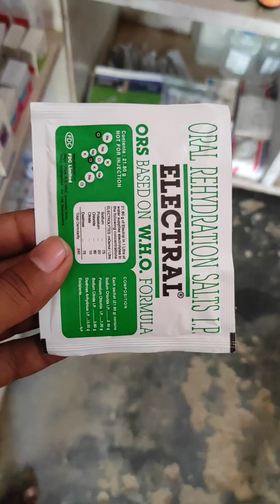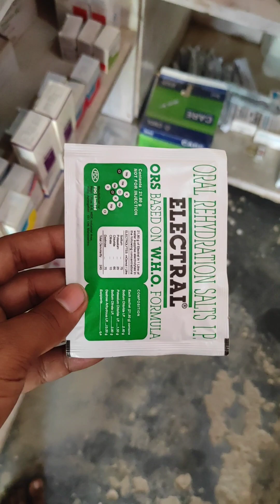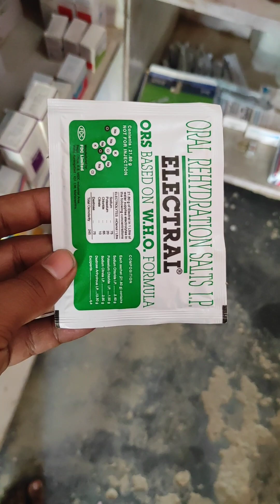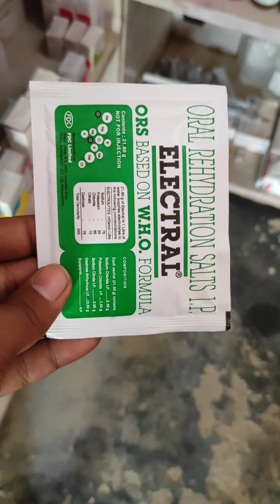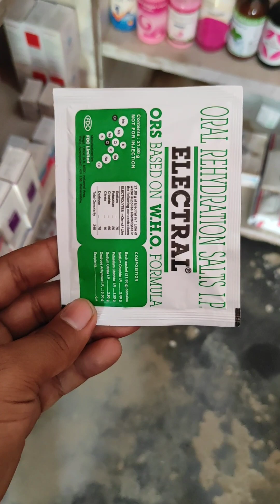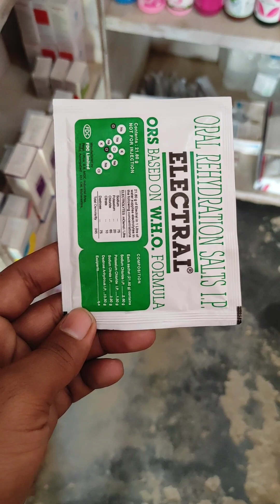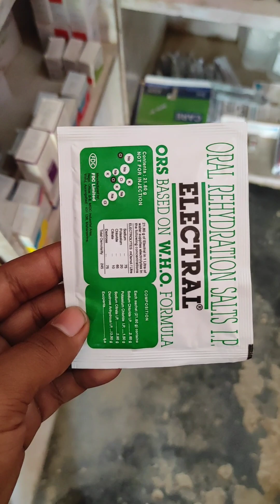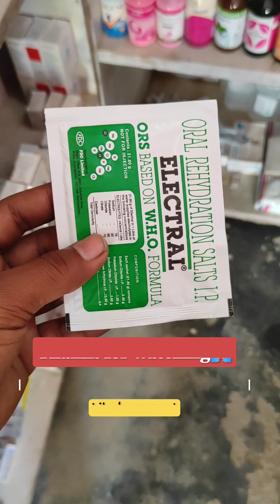Electral powder पानी की कमी को दुर करें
पानी की कमी को दुर करें Body में energy⚡ बनाये

I talk about ors powder and their benefits

Oral Rehydration Salt,
Ors powder k fayde,
Ors k fayde,
Electral Powder,
Electral Powder k fayde,
Ora kaise bnaye,
How to use ors powder,
Electral ors,

Raj Pharmacy👍